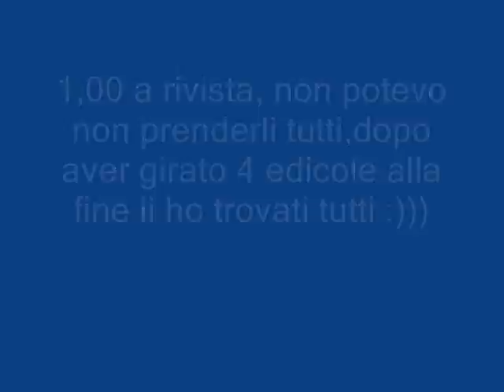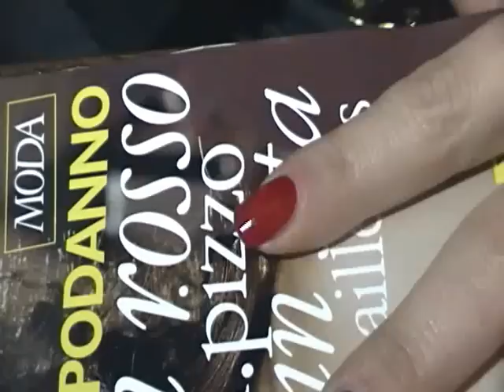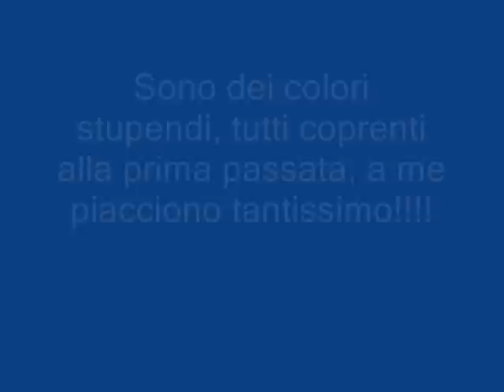Tu Style e Smalti Layla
Ciaooooo
La rivista con gli smaltini a corredo l'ho acquistata io...